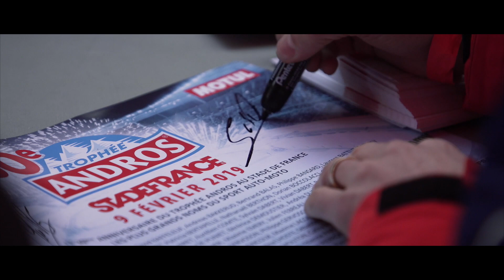Citroën Racing at Trophée Andros 2019